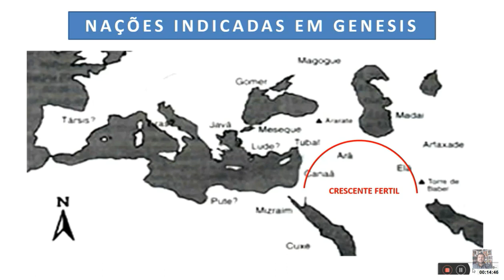8 | A BÍBLIA E A HISTÓRIA ANTIGA - HISTÓRIA DOS HEBREUS | Prof. José Edmílson Jr.